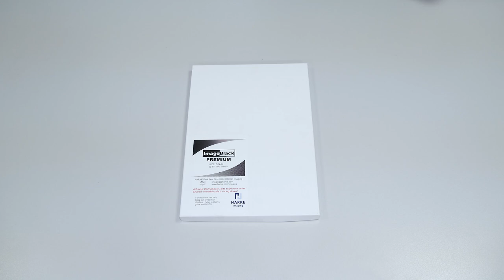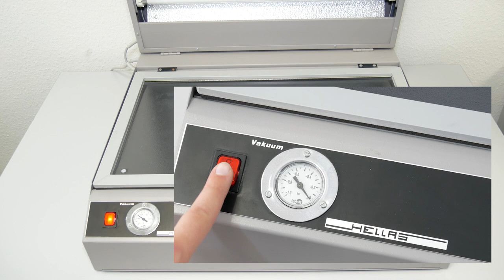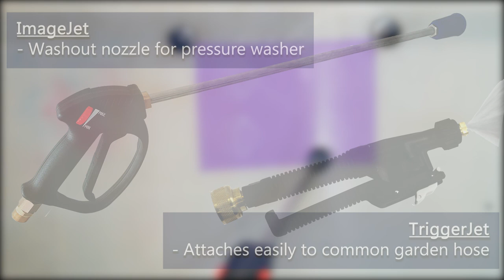ImageBlast UltraPro - Sandblasting and color filling a coffee mug - Tutorial photoresist films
Video tutorial about the use of UltraPro photoresist film.
UltraPro photoresist has been designed for both the beginner requiring ease-of-use and the professional demanding quick processing for high production. UltraPro allows you to efficiently create your engravable sandblast mask instantly while reducing production time by completely eliminating the adhesive application step. This provides you fast, uniform etching throughout your entire sandcarving area.

UltraPro photoresist has been designed for both the beginner requiring ease-of-use and the professional demanding quick processing for high production. UltraPro is available in 75 µ and 125 µ thickness and allows you to efficiently create your sandblast mask instantly while reducing production time by completely eliminating the adhesive application step. This provides you fast, uniform etching throughout your entire sandblasting area. With very strong adhesive power, fine detail (up to photorealistic halftone) making ability, high elasticity and strong blast resistance UltraPro is ideal for the use on curved as well as special surfaces like ceramics, safety-glass, lacquer, metal, aluminium and many more.